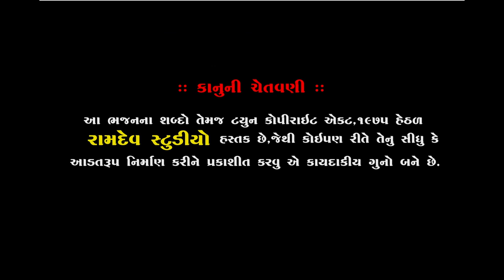Birju Barot || ગઝલ-વારી જતા દિલને || Piplidham santvani||બિરજુ બારોટ||2019|| Ramdev Studio Dharpipla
★Singar :- Birju Barot
★ Music Label:- Ramdev Studio-Dharpipla
★ Sound :-
★Palce : Piplidham-Surendranagar
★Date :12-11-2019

◆વિડિઓ ગ્રાફી◆
KALPESH MER
MEHUL MER

:: VIDEO GRAFI TEEM::

KALPESH MER
MEHUL MER
UMESH MADHAR
DHIRUBHAI CHOTILA
LAKHMANBHAI MAGHARIKHADA
BHAVESH CHOTILA
GOPALBHAI  VADHRA
RANJIT BHAI RANGAPRA
UMESH MADHAR

                     PIPLIDHAM OFFICIAL